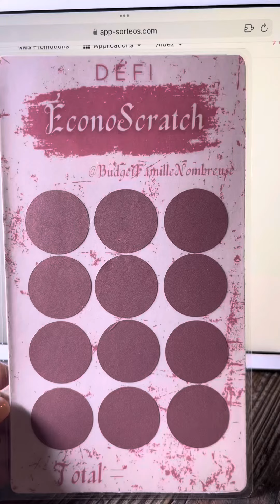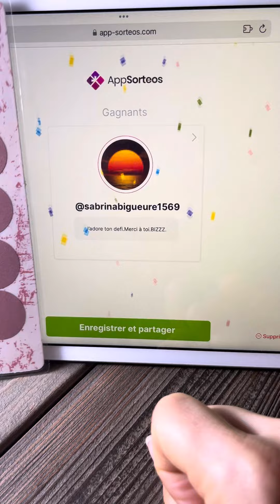Tirage au sort du défi « EconoScratch » 🌸🤎